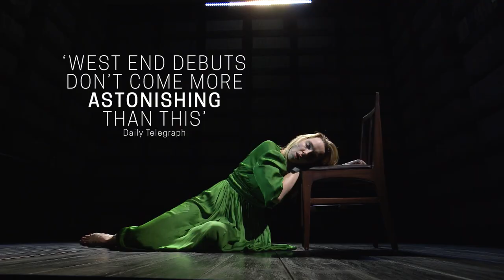(REUPLOAD) Prima Facie Trailer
Here’s a reupload of the trailer for Prima Facie, in which Jodie Comer does a solo act.